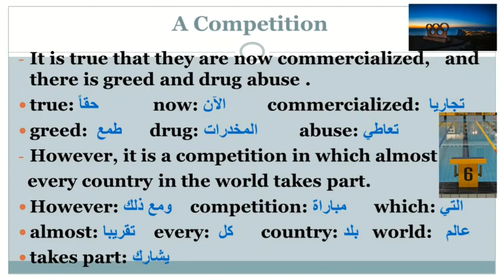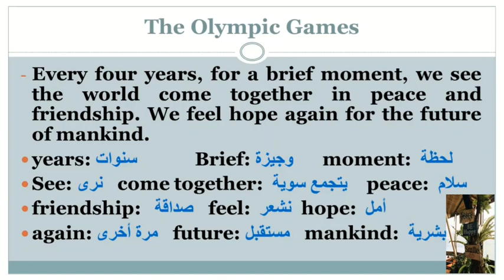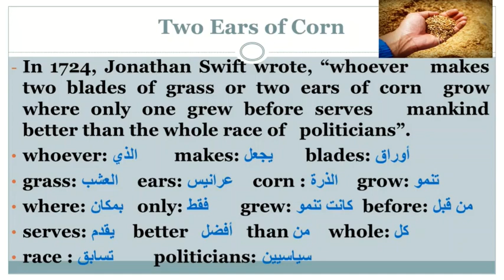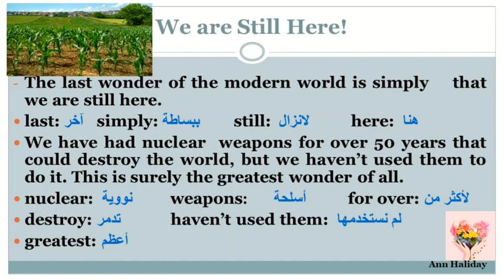Wonders of the Modern World 3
This is the last part of the 1st subject of the Headway book.
Headway هذا الجزء الأخير من الموضوع الأول في كتاب